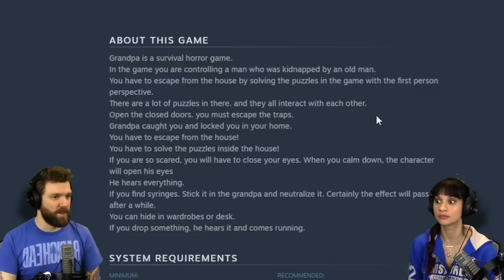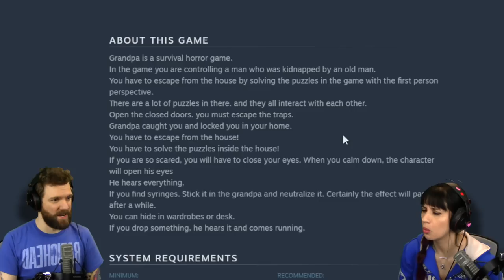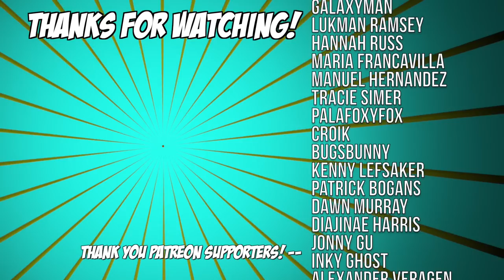Grandpa (Indie Horror) | PRESS T TO SYRINGE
Grandpa is an indie horror game on Steam Early Access. We can say that much.